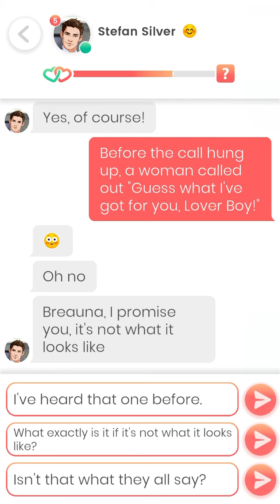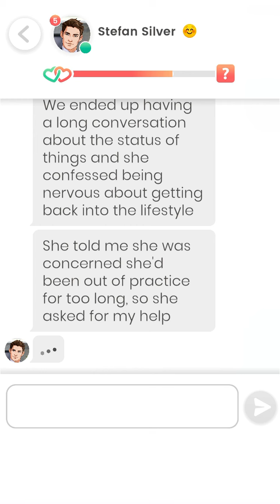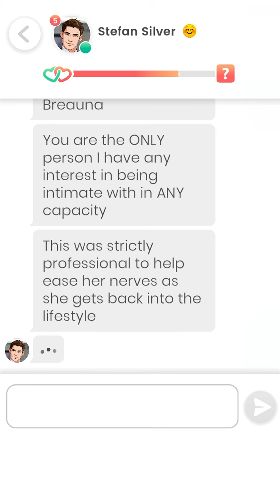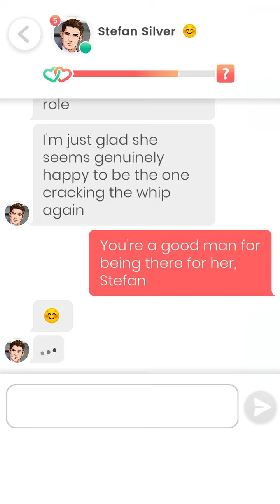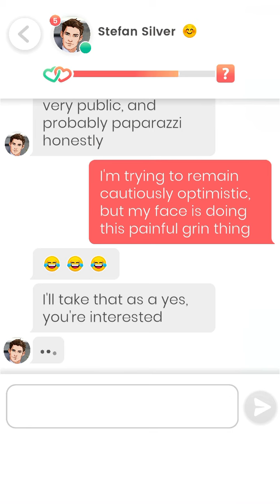Lovelink: Messaging Stefan Silver (25)